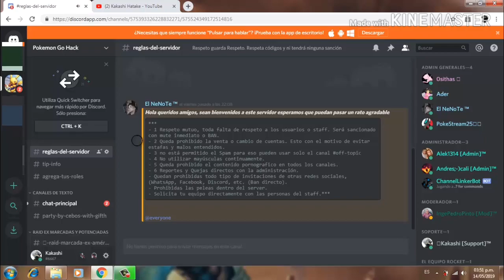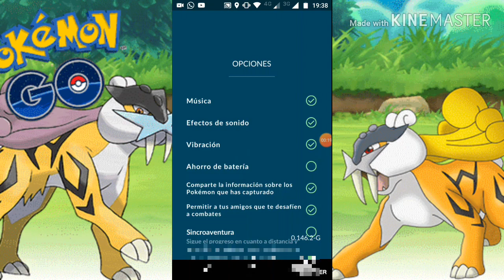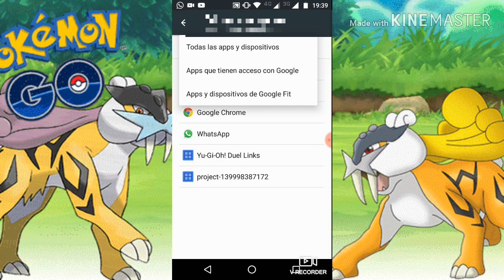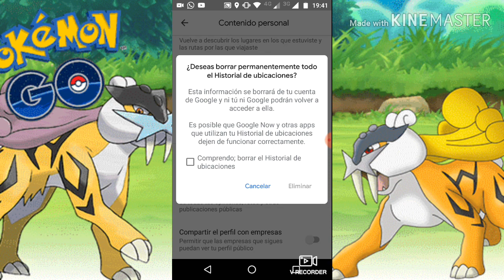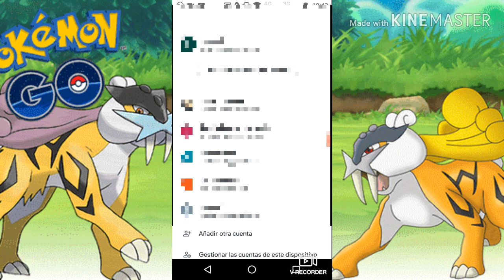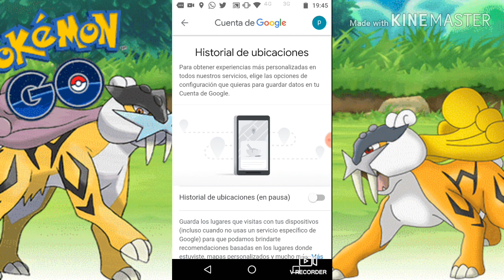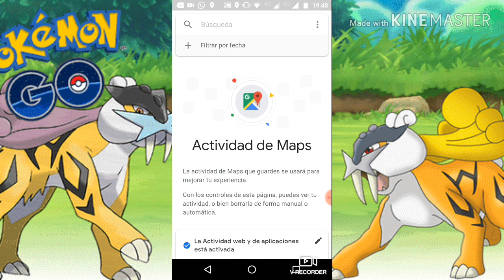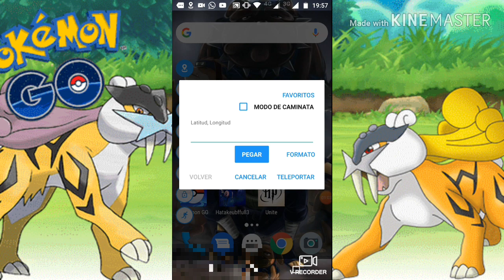Evitar baneos en Pokémon go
En este video la forma de evitar baneos en Pokémon go tips y consejos a tener en cuenta para evitar perder el progreso de sus cuentas en Pokémon go.